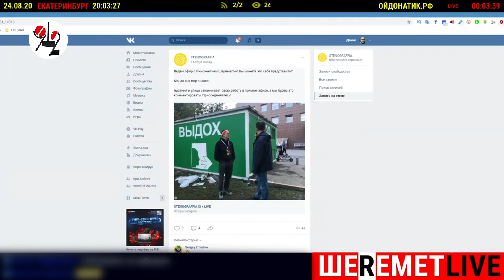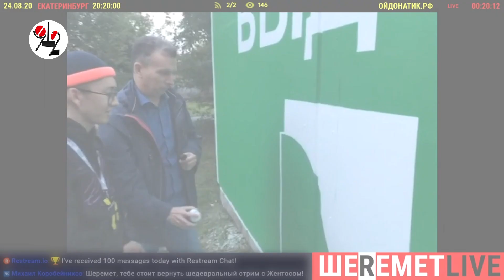И. Шеремет внёс свою свежую струю в "Стенограффию".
Во время прямого эфира у одного из арт-объектов он взял в руку баллончик...